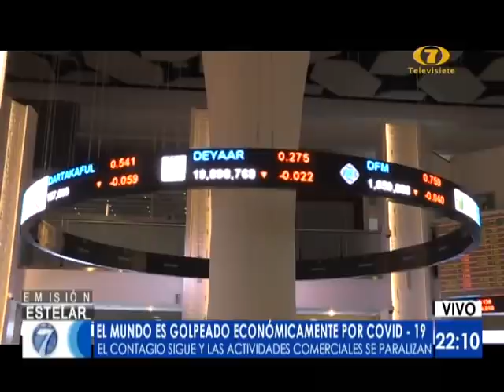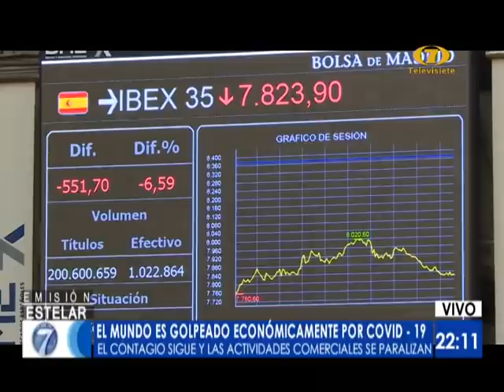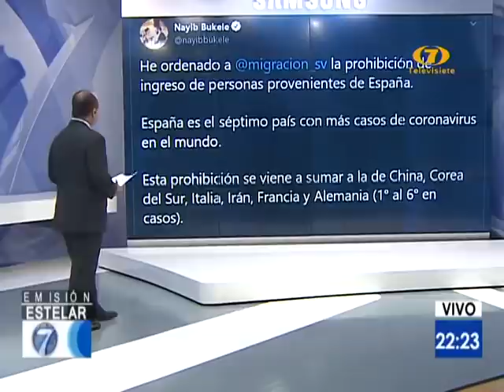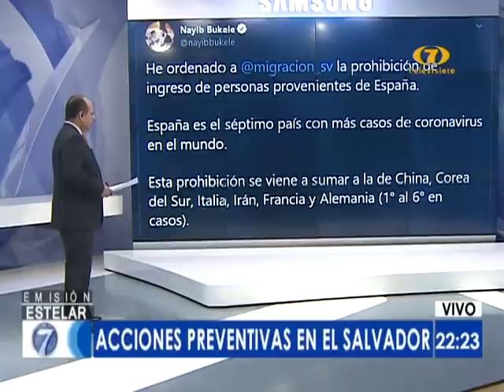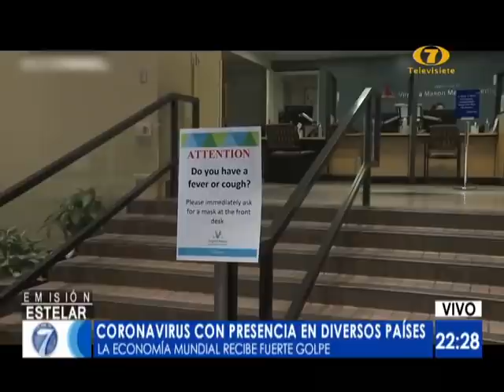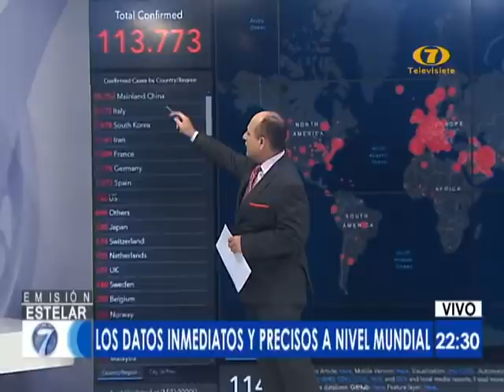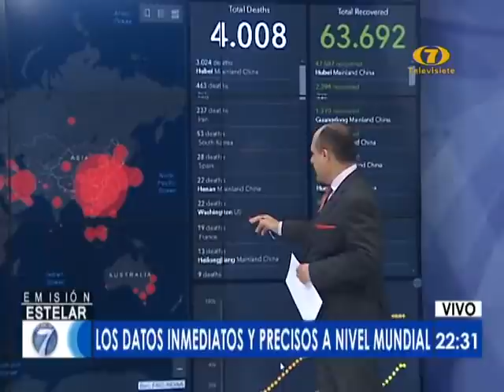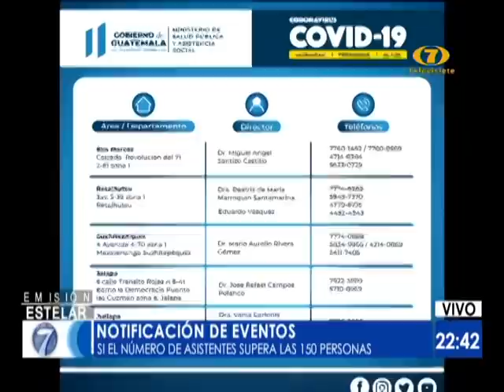Noti 7 Estelar: Programa del 09 de Marzo del 2020